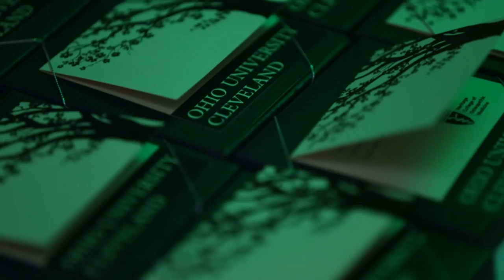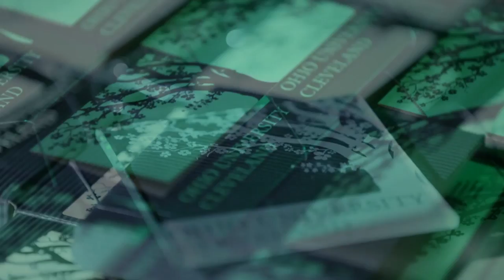Heritage College, Cleveland, groundbreaking celebration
This video highlights a celebration of the collaboration between the Ohio University Heritage College of Osteopathic Medicine and Cleveland Clinic. The Heritage College, Cleveland, will welcome its first class of 50 students in July 2015.